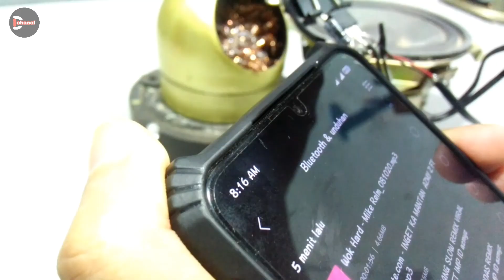2 cara bikin mini amplifier power full pake 1 transistor mosfet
ada 2 cara membuat alat electronik sederhana menggunakan menggunakan transistor IRFZ44N, yang bisa kita buat sendiri dirumah, 1' alat ini bisa kita pasangkan ke projeck buatan sendiri seperti kipas dan lampu emergency, 2' mini amplifier sederhana cuma pake 1 transistor.
1 simple projeck dengan transistor IRFZ44N mosfet
2 mini amplifier sederhana
penasaran simak videonya.

semoga bermanfaat.